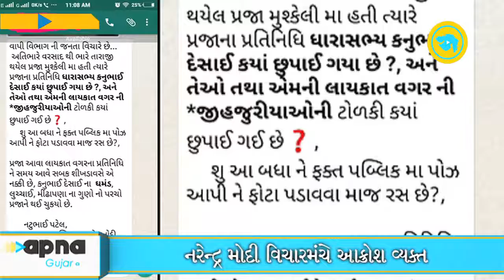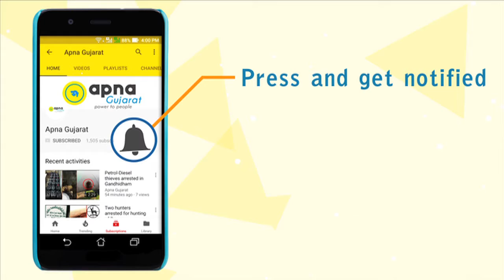Irresponsible MLAs takes no actions as water enters the home of Vapi locals after heavy rains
Irresponsible MLAs takes no actions as water enters the home of Vapi locals after heavy rains. A WhatsApp message questioning the work and responsibilities of MLA goes viral.